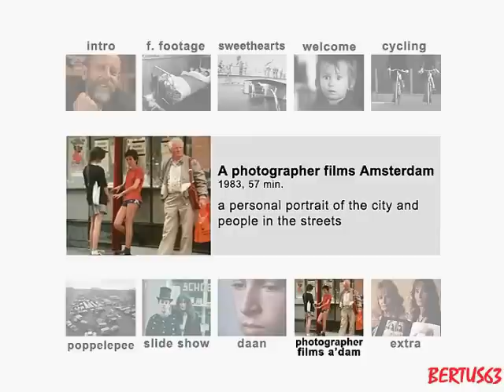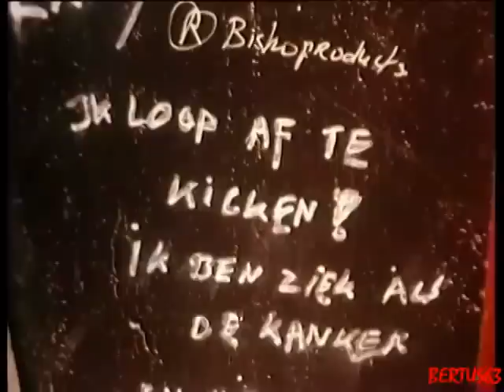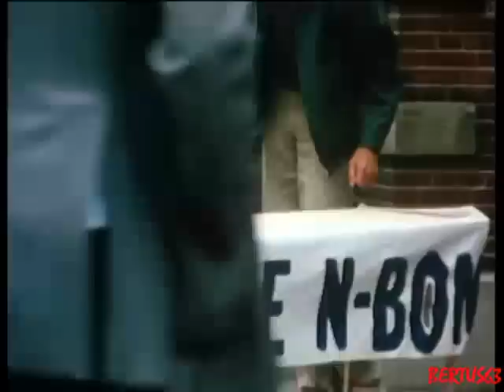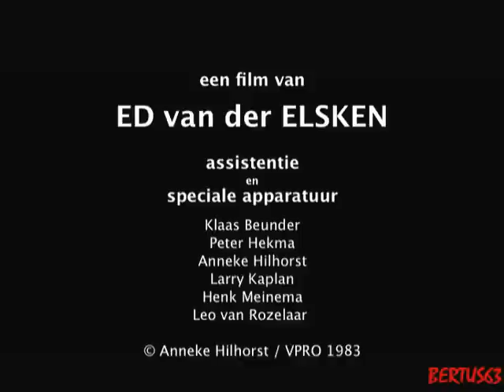Ed van der Elsken - Een fotograaf filmt Amsterdam - My Amsterdam (1982)